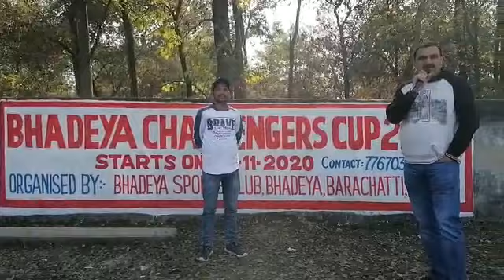Bhadeya challengers cup 2020 | Honorable Tekka Khan